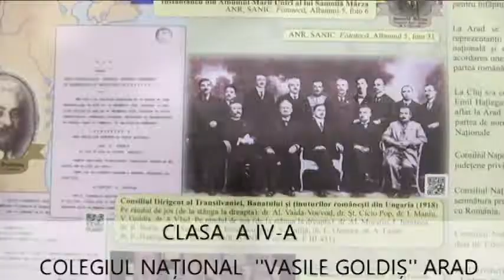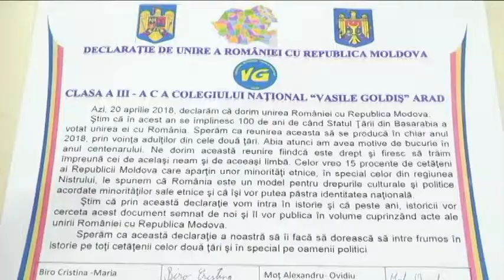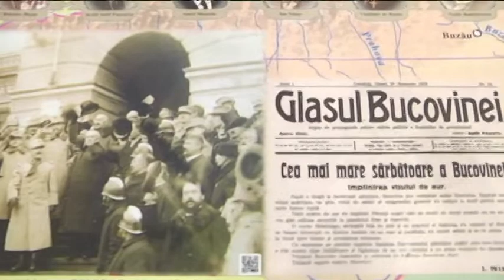SCENETĂ LA CENTENAR '''1918''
COLEGIUL NAȚIONAL ''VASILE GOLDIȘ'' CLASA A IV-A  ÎNVĂȚĂTOR VIOREL DOLHA. MULȚUMIM PENTRU SPRIJIN MATERIAL SI LOGISTIC, CJ ARAD, PERSONAL  DOAMNEI VICEPREȘEDINTE CLADIA BOGHICEVICI